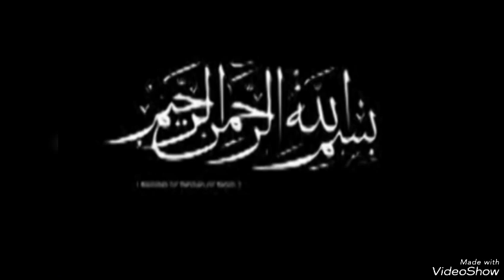DJOUGOU AT-TAWBA:Repentir36C Sheichk.A.R. TAFSIR🔺SOURATE AL-AN'AM VERSET 01-11 1/3 23/3/24-13/9/45